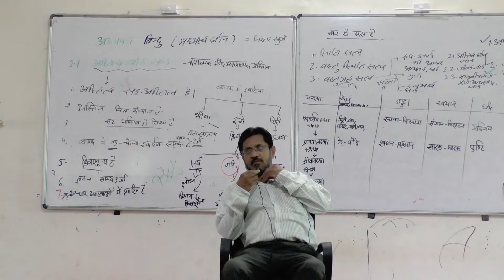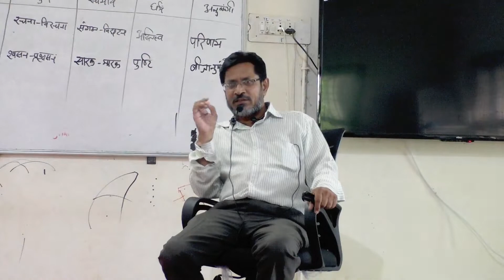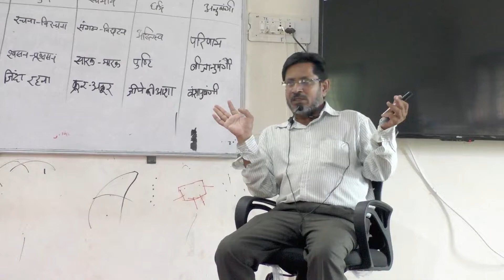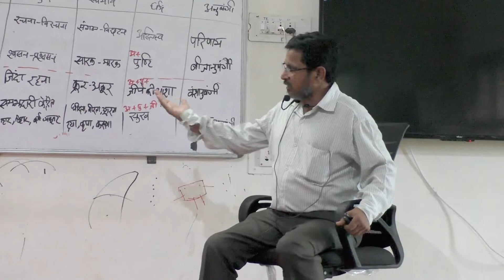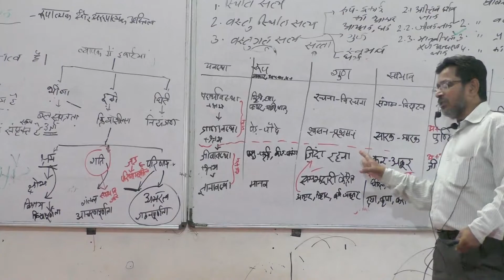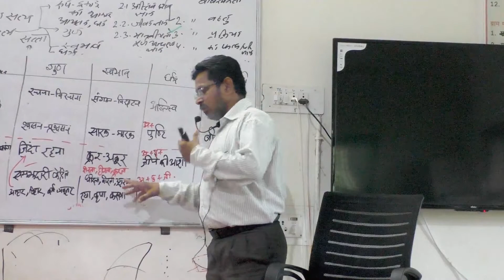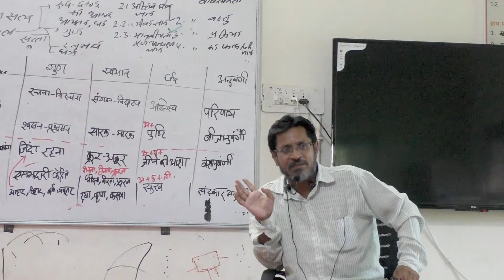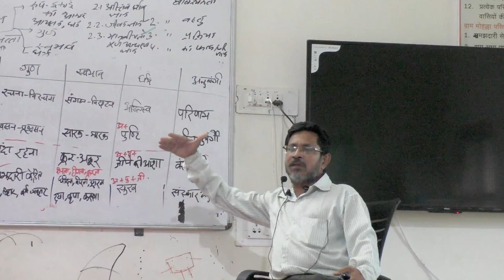Adhyayan Bindu Shivir_Day 4_Session 3_by Sanket Bhaiya_4 July 2022 @Abhyuday Sasthan, Achhoti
Watch full playlist of Adhyayan Bindu Shivir (1-7 July 2022)
अध्ययन बिंदु शिविर (1-7 जुलाई 2022) का पूरा प्लेलिस्ट देखें